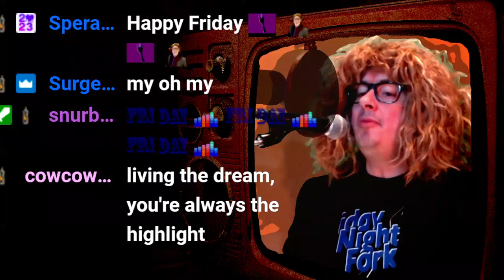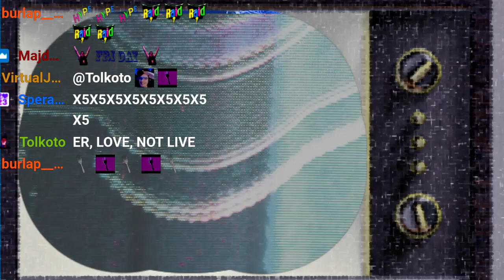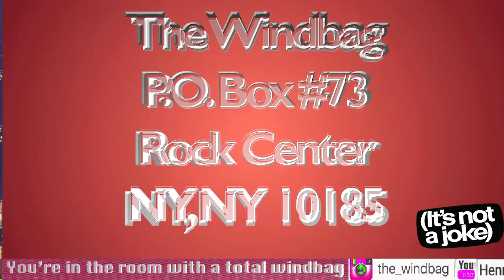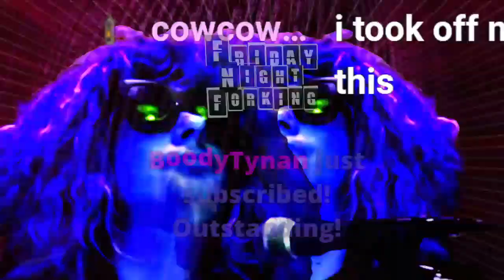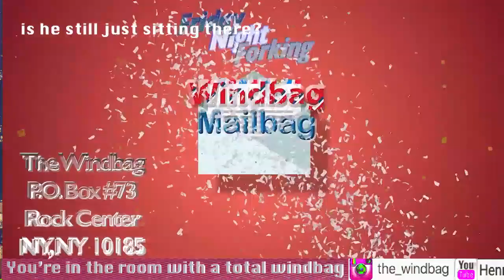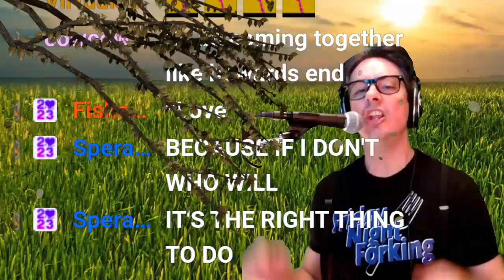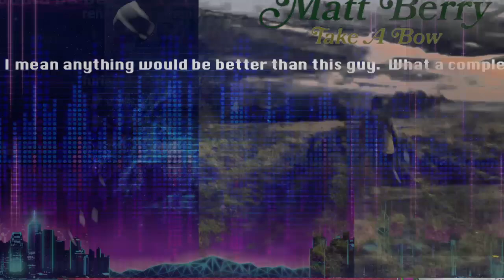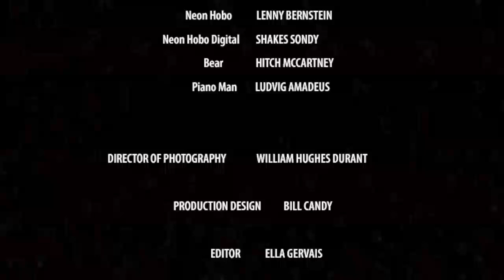2024 03 14 Friday Night Forking X5